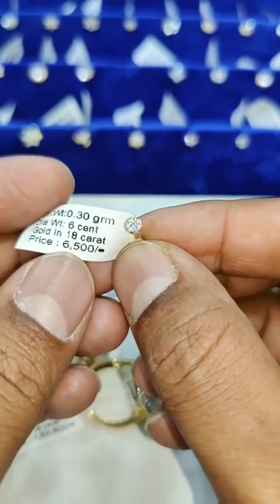হীরার গহনায় রমজানের স্পেশাল ছাড় মিস করছেন না তো? Discount offer on Diamond Jewelry!!!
গর্বের সাথে বলতে পারি আমরা কখনোই ডায়মন্ড জুয়েলারিতে কোয়ালিটির সাথে আপোষ করে সব চাইতে সস্তায় কিংবা বড় ছাড়ের অফারে ক্রেতা আকৃষ্টের চেষ্টা করিনি। ফলে সর্বচ্চ মানে রুচিশীল মানুষের কাছে ডায়মন্ড জুয়েলারির আস্থার ব্র্যান্ড হয়ে উঠতে পেরেছি। মনে রাখা ভালো যে, গোল্ডের মতো হীরারও রয়েছে বিভিন্ন কোয়ালিটি, ফলে ডায়মন্ড আসল হলেই সব ডায়মন্ড মানসম্মত হয়না।

DiamondArtBD RashiRatnoBD এবং RippleHubBD আমাদের এই ৩টি অঙ্গ প্রতিষ্ঠানের সকল পুরনো ক্রেতা, জগন্নাথ বিশ্ববিদ্যালয়, SSC 2000 ব্যাচের সকল বন্ধুরা পাচ্ছেন স্পেশাল_ছাড়!

🔷🔷পাচ্ছেন প্রায় ২২টি ব্যাংক কার্ডে EMI এর সুবিধা। ব্যাংক নির্ধারিত ইন্টারেস্ট প্রযোজ্য***